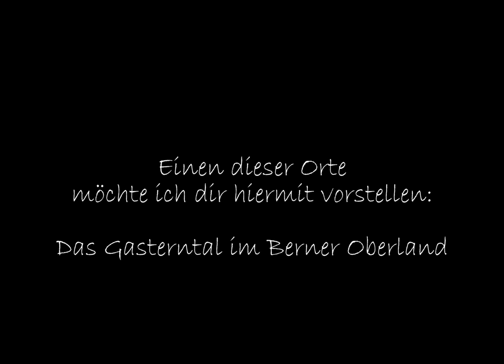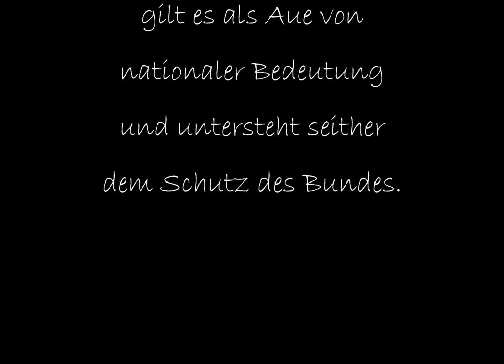Das Gasterntal im Berner Oberland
Português embaixo / English below / Français en bas
Es gibt immer weniger Orte, die vom Menschen weitgehend unberührt geblieben sind. Das Gasterntal im Berner Oberland ist einer dieser Orte. Der Kurzfilm von 5'20'' stellt die natürliche Dynamik dieses Tals vor, das im Jahr 2012 als Aue von nationaler Bedeutung unter Naturschutz gestellt wurde. Die Musik ist eine bisher unveröffentlichte Komposition des Berner Pianisten und Organisten Jürg Lietha.

Existem menos e menos lugares na Suiça que ficaram intocados da influência humana. O vale de Gastern, nas montanhas do estado de Berna é um deles. O curta-metragem de 5' 20'' apresenta a dinâmica natural deste vale que foi tombado sob proteção da natureza como várzea de importância nacional em 2012. A música é uma composição ainda inédita do pianista e organista Jürg Lietha.

There are less and less places in Switzerland that have stayed untouched by human beings. The Gastern Valley in the Bernese Oberland is one of them. The short film of 5' 20'' presents the natural dynamic of this valley which has been put under nature protection as a floodplain of national importance in 2012. The music is a still unidedited composition of the Bernese pianist and organist Jürg Lietha.

Il y a moins e moins lieux que sont restés intacts par l'être humain. La vallée de Gastern á l'oberland Bernois est un de ces endroits. Le film court de 5' 20'' présente la dynamique naturelle de cette vallée qui á étée mise sous protection de la nature comme zone alluviale d'importance nationale en 2012. La musique est une composition encore inédite du pianiste et organiste bernois Jürg Lietha.